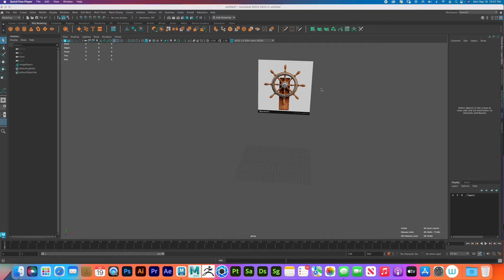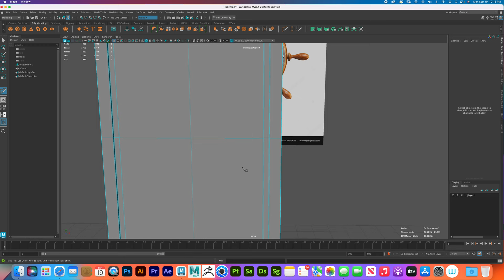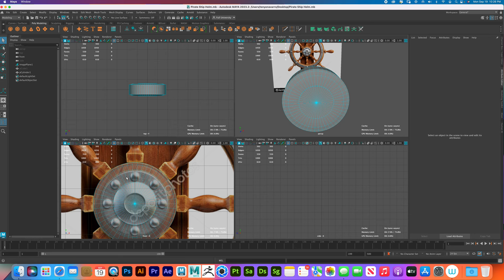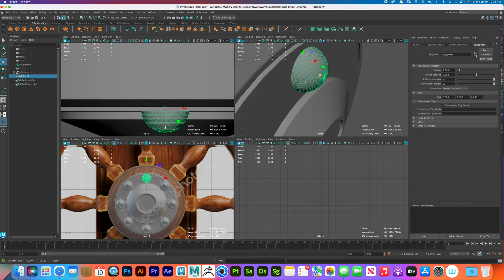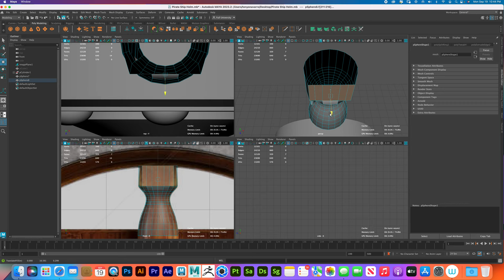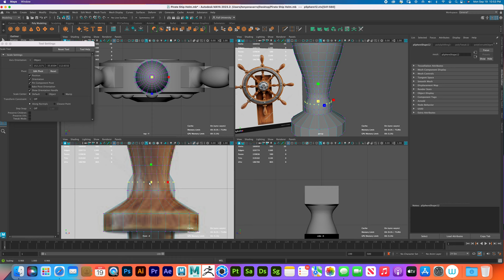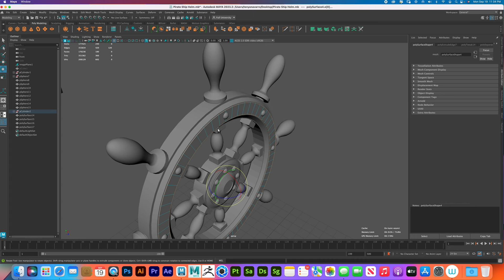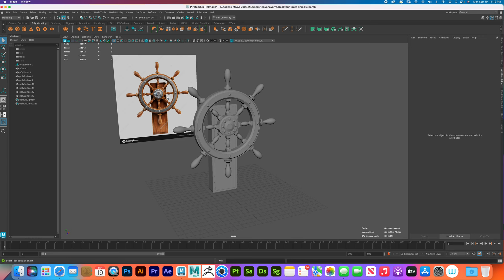Pirate Ship Helm pt1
Modeling part of the pirate ship helm. In the next part we cover UVing and texturing, please enjoy!!!